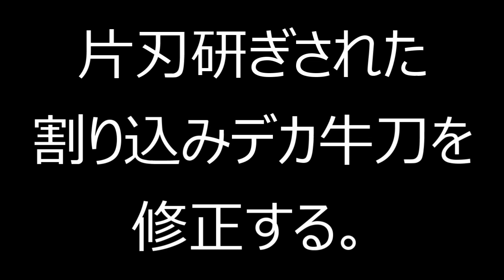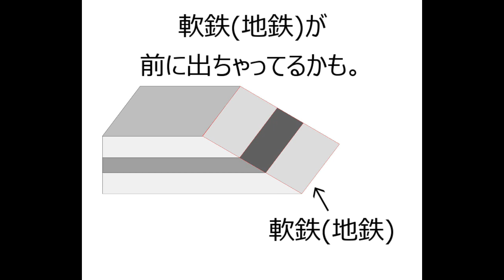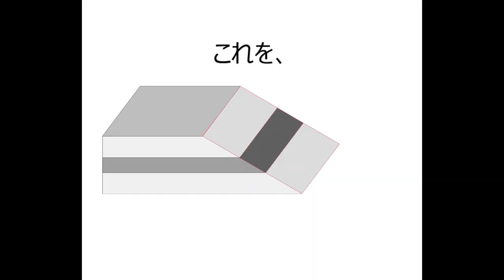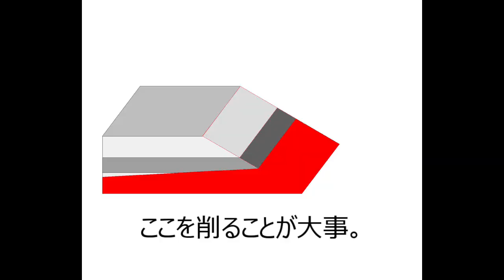泣きの修理！ 片刃に研がれてハガネ切れした30センチ割込み巨大牛刀 ＠TOGITOGI動画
研ぐのもしんどいですが、素材がダラダラ長い動画は編集がもっとしんどいです。
ふつうこういう研ぎは手作業でやるもんじゃないんでしょうね。

手研ぎで時間をかけて作業すると刃物の状態がよくわかって丁寧に修理できるというメリットはあります。
機械研ぎだと刃境線が見えなくなるんです。

持ち主なのか業者さんなのかわかりませんが、この状態にしたひとは、たぶん機械研ぎでガッツリ削って、ハガネ切れしていることに気づかなかったのでしょう。